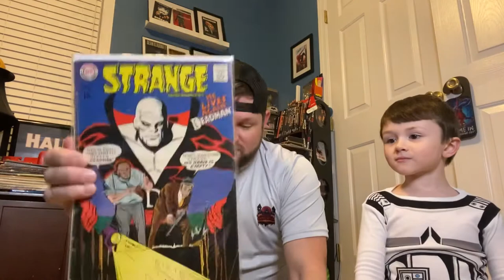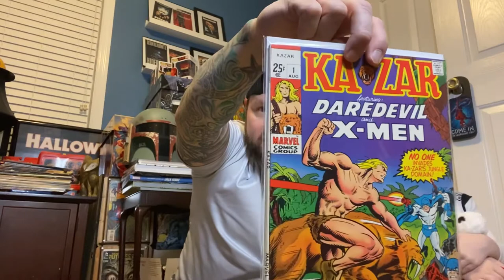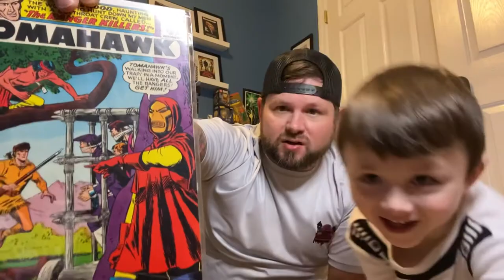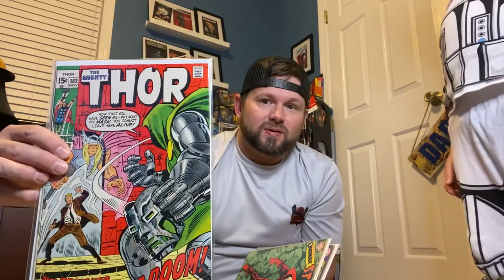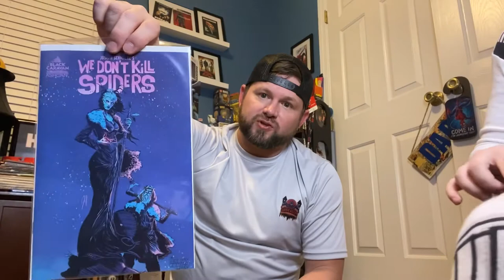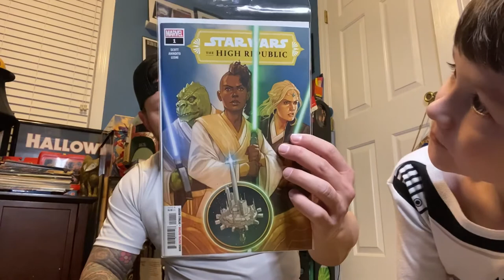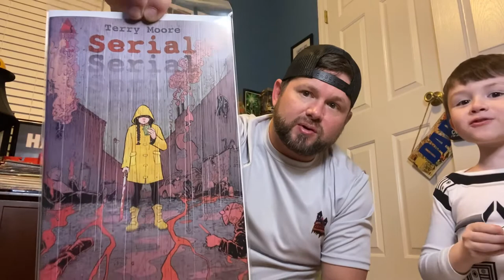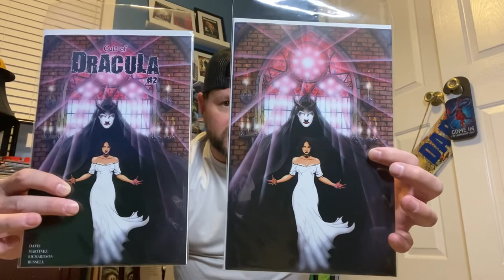Tales from the Comic Crypt Unboxing and Ashcan preview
Unboxing an order from AMCOMICSALES  check out their FB and Instagram pages.

Also we have some new books and We Don’t Kill Spiders Ashcan from scout comics